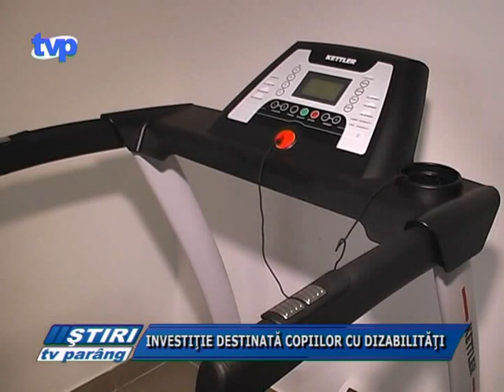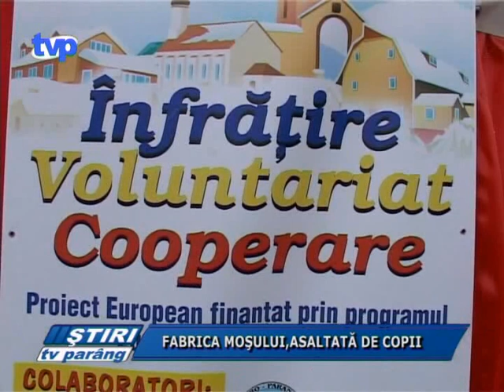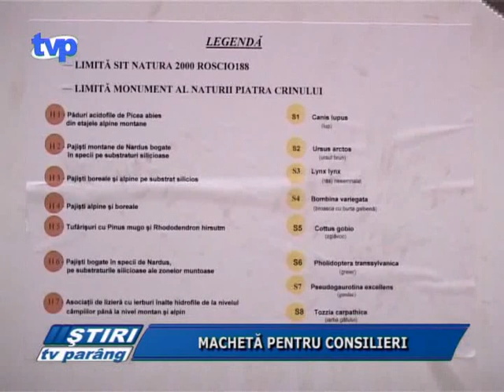Stiri Tv Parang 8 decembrie 2011